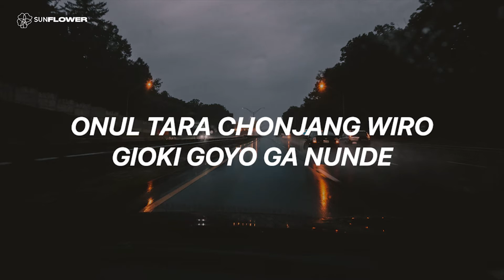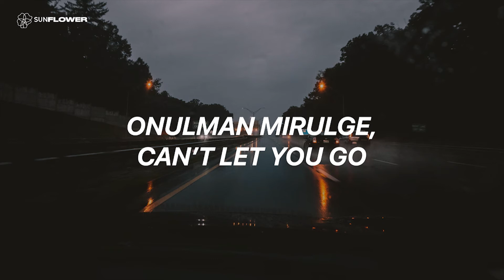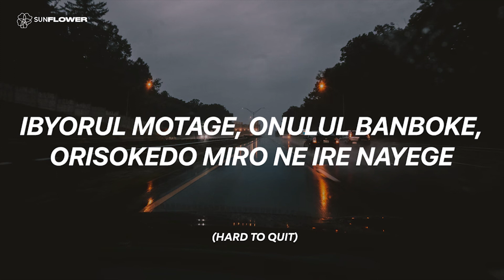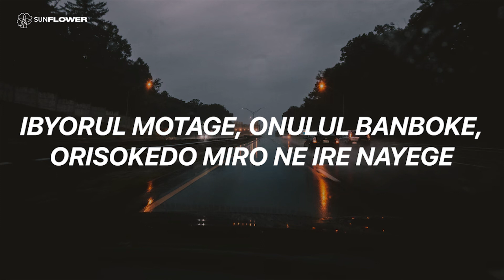NCT 127 '내일의 나에게 (The Rainy Night)' Easy Lyrics